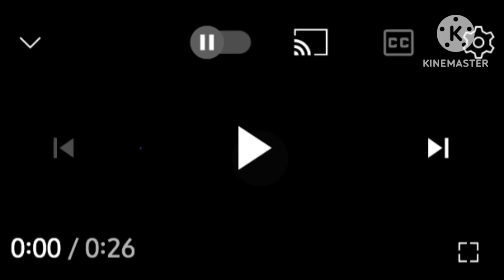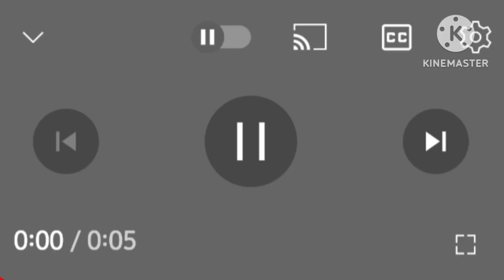Opening Logos: Takamama 100 (Takamama C) (Takamama: The Movie)